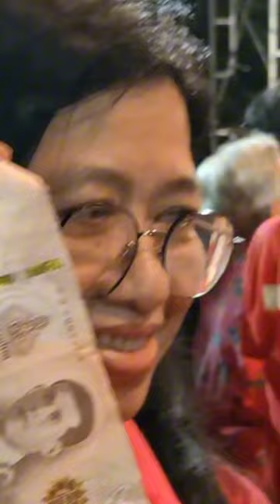น้อง ลีโอ ไลฟ์ คอนเสิร์ต Cr FB น้องลีโอ ไมค์หมดหนี้ จพิษณุโลก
น้อง ลีโอ ไลฟ์ คอนเสิร์ต [Cr: FB น้องลีโอ ไมค์หมดหนี้] | จ.พิษณุโลก

ขอขอบคุณที่รับชมวิดีโอของเราเพื่อดูวิดีโอเพิ่มเติม เราหวังว่าทุกคนจะสนับสนุนฉันและติดตามช่องของฉัน! แบ่งปันวิดีโอและแสดงความคิดเห็น ขอบคุณ!